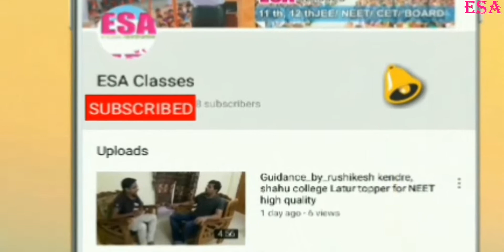Compount Interest 5